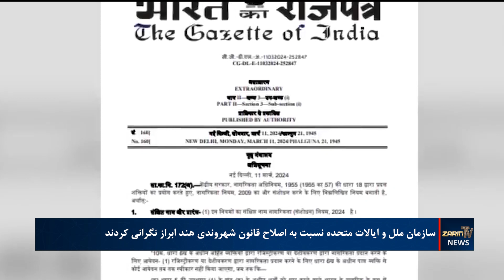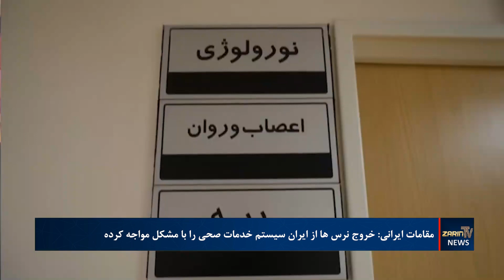خبرهای ۸ صبح ،چهارشنبه ۲۳ حوت ۱۴۰۲| فارسی